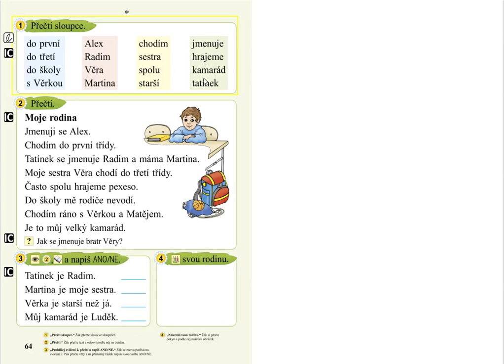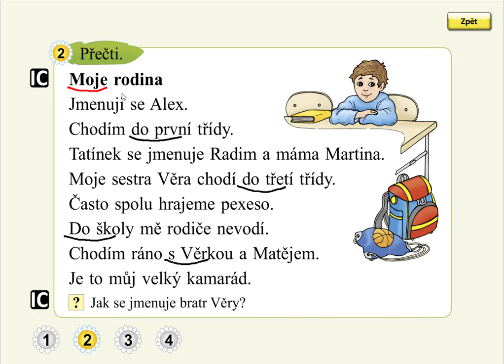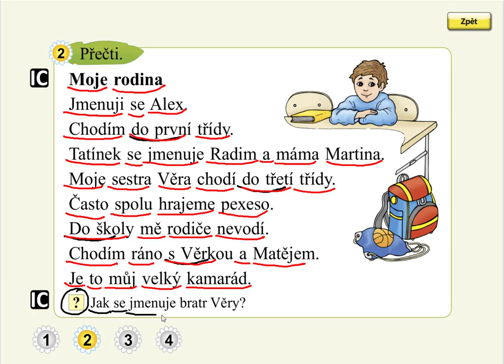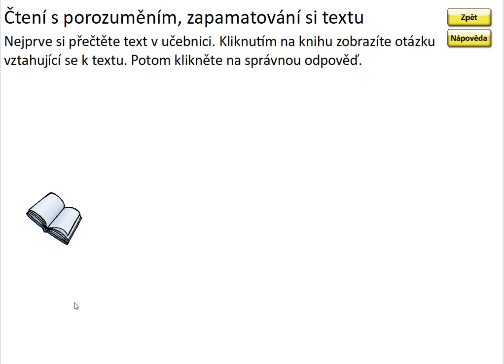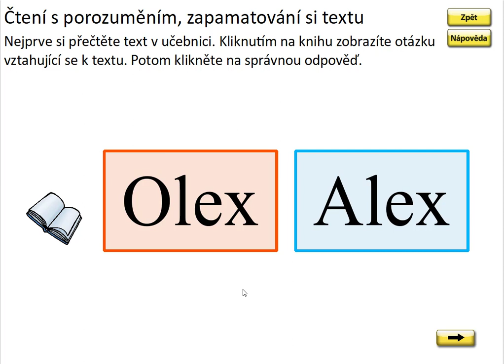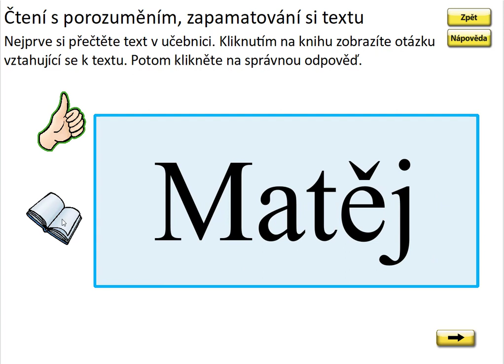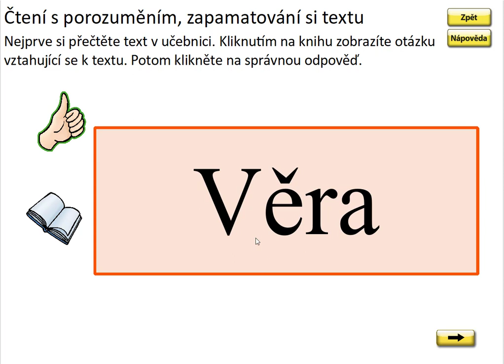Procvičování (práce s textem), SLABIKÁŘ 2, str. 64, cv.2